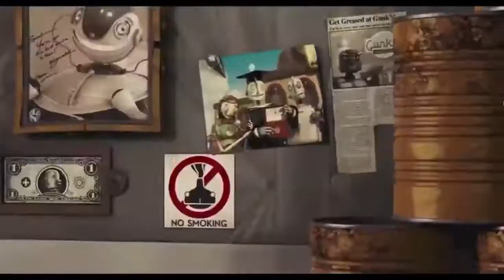Robots 2005 Speed Up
2005